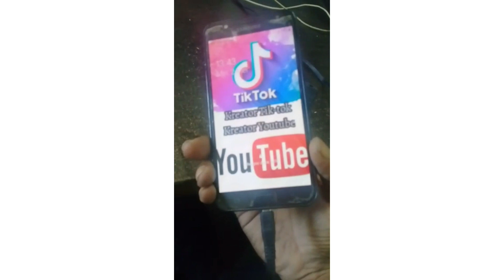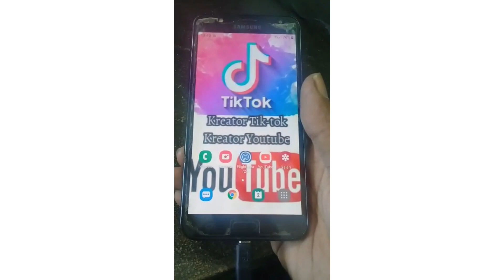cara menyalakan Hp samsung, bila tombol power Hp rusak.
Konten
-Kota Ternate, Maluku-Utara
-Tutorial
-Shorts
-Viral
-Game Pubg

Terima Kasih👍